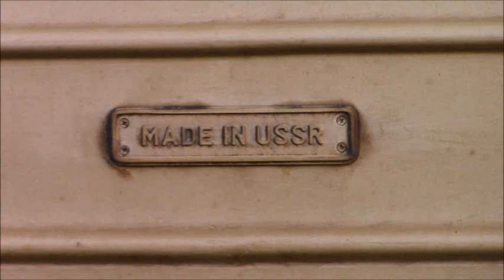Sr1 Electric Locomotive (music video)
Again another train music video, this time about Sr1 electric locomotive, Made in USSR.